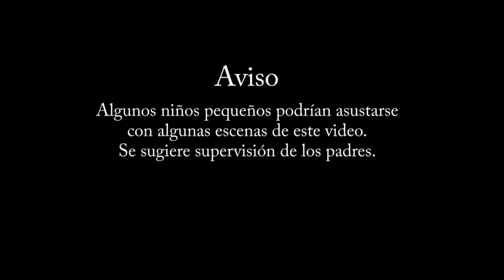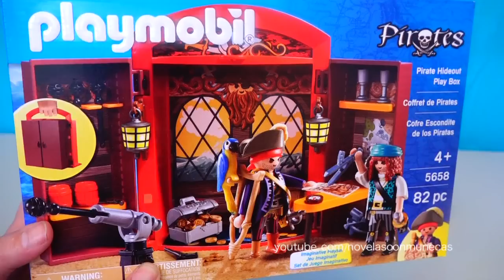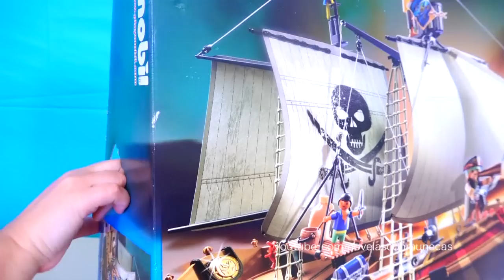Harley Quinn vuelve con Guason mientras rescatan los animatronicos de Five Nights at Freddy's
Les traigo otro video de juguetes de Escuadrón Suicida (Suicide Squad) y Five Nights at Freddy's.

Esta es la segunda parte del video que les había traído donde el Escuadrón Suicida tiene una misión en Freddy Fazbear’s Pizza con juguetes de Five Nights at Freddy’s (FNAF) y Harley Quinn se enamora de Dead Shot y deja al Guasón (Joker). En este video Enchantress nuevamente se ha metido a la pizzeria de Freddy y se ha robado los animatronicos. Ella les pide a los piratas que la ayuden a transportarlos.

La primera parte de este video la puedes encontrar aquí
Harley Quinn deja a Guason por DeadShot en misión del Escuadron Suicida en Five Nights at Freddy's

Los juguetes con los que jugamos en este video son:
* los muñecos de vinyl de Funko de Escuadrón Suicida
* la casa embrujada de Scooby Doo
* el barco pirata de Playmobil
* el escondite pirata de Playmobil

Enlaces que salen en el video

Scooby Doo y Shaggy en la pizzeria de Five Nights at Freddy's - Juguetes de FNAF en español

Cajas sorpresa de figuras de vinil Funko de Suicide Squad, Escuadrón Suicida

Si te gusta Five Nights at Freddy's te invito a ver mis otros videos de FNAF

Foxy roba la guitarra de Bonnie y le echan la culpa a Golden Freddy

Monster High en español - Frankie hace clones de FNAF y Harry Potter en su laboratorio

Cajas sorpresa con figuras de vinil Funko de Five Nights at Freddy’s Harry Potter y Skelanimals

FNAF Pirate Cove de Foxy y Show Stage de los animatronicos